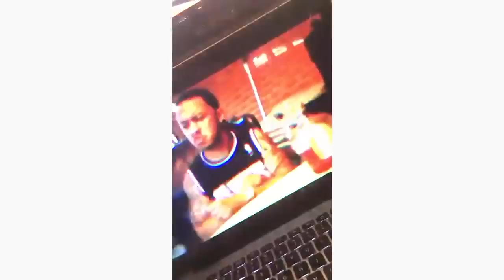(UK Rapper) C Biz - Intro (Reaction Video)